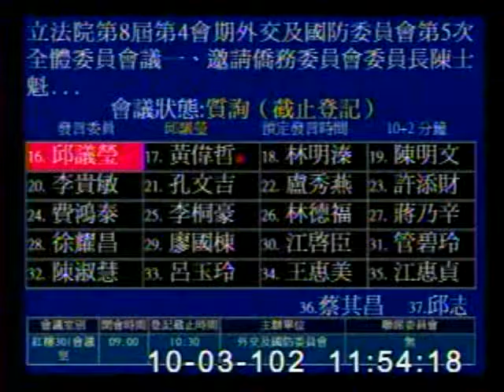2013-10-03 邱議瑩 發言片段, 第8屆第4會期外交及國防委員會第5次全體委員會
會議簡介: 立法院第8屆第4會期外交及國防委員會第5次全體委員會議一、邀請僑務委員會委員長陳士魁報告業務概況，並

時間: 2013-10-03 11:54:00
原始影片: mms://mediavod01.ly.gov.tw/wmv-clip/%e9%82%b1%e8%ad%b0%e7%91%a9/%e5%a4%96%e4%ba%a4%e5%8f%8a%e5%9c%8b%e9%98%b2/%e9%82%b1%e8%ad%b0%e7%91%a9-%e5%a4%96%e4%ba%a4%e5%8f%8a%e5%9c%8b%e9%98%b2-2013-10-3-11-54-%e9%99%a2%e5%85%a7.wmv